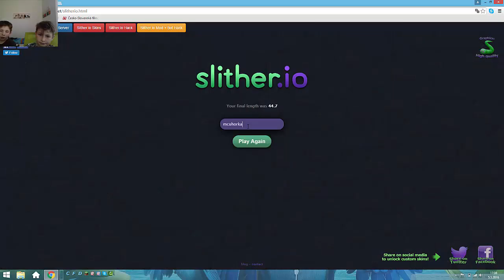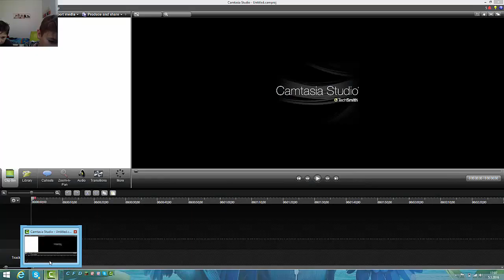slither.io race hra